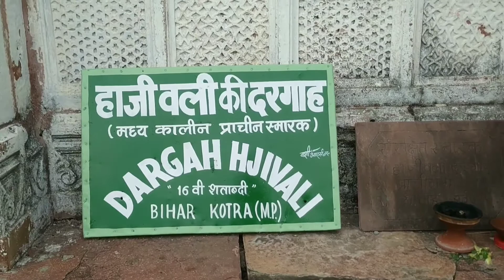Visit To Narsinghgarh | Narsinghgarh tour | Mini Kashmir | Chidikho | Sanka Shyam Ji | Episode02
Mr Manoriya |  Narsinghgarh tour | Mini Kashmir | M.P. tourism | Chidikho | Sanka Shyam Ji | Episode 02

Episode 2

Shyamji Sanka Temple-Narsinghgarh

A Sanka is a small village situated near the river Parvati and is about 5Km from Kotra , once its tehsil headquarter of Rajgarh State. Each year in the month of magh a mela is held here and is known as Shyamji-ka-mela.The famous temple of Shyamji was built in the memory of the king Sangram Singh (Shyam Singh) by his wife Bhagyawati in the 16-17th century, the king died in an encounter with a mughal soldier of Haji Wali. The temple is protected by the state govt. . It has beautiful paintings on the wall reflecting the Malwi & Rajashthani effects, the beautiful and well carved stones & bricks were used to construct the temple.

Malwa Ka Mini Kashmir
Narsinghgarh tour
Narsinghgarh
Bada mahadev
Chota mahadev
Chidikho
Narsinghgarh town